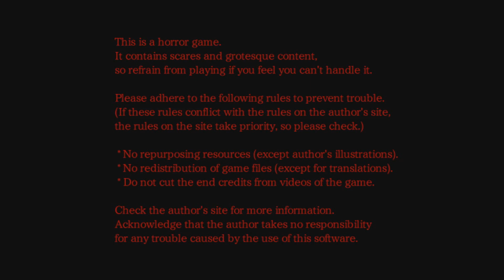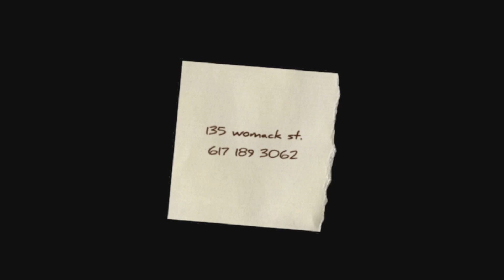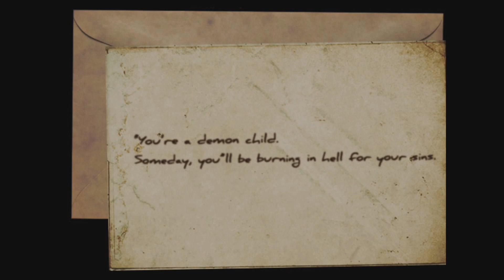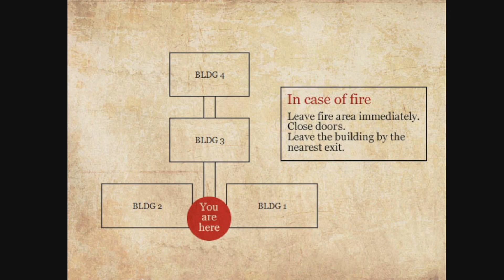Lost and Alone: Let's Play: The Hanged Man: Part 1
And here we are..the last game of the Strange Men series..and..well..it's a somber start